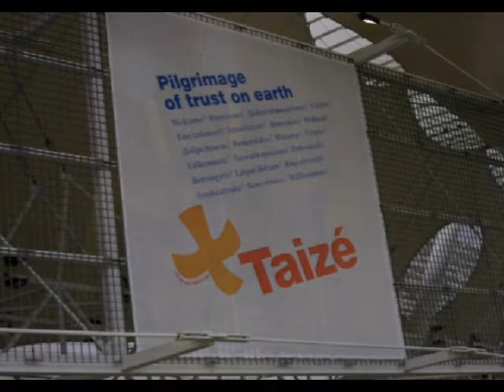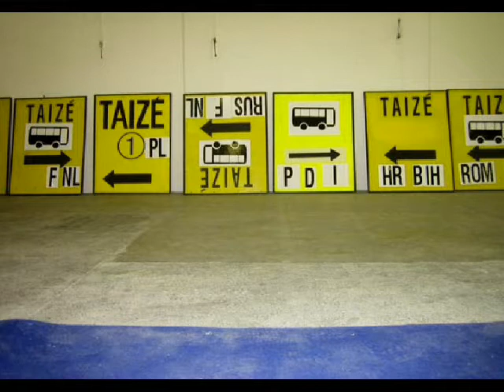Pelgrimage van vertrouwen op aarde Genève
Pelgrimage van vertrouwen op aarde. 27 dec. - 2 jan.